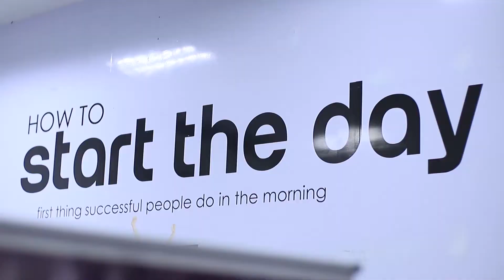KLINIK BISNIS UMKM by jagoan indonesia